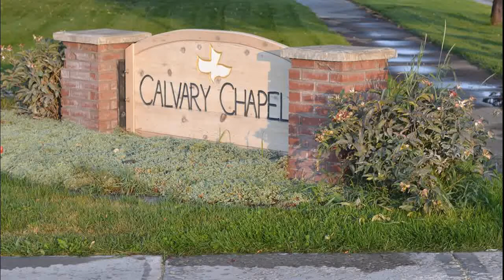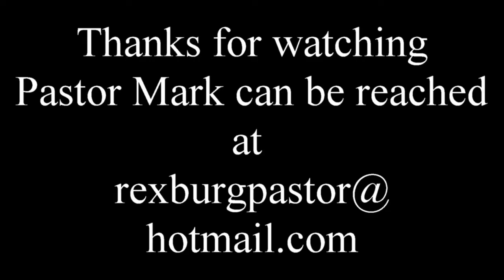Psalms 113 - 115 Pastor Mark Paulsen 10/30/2019